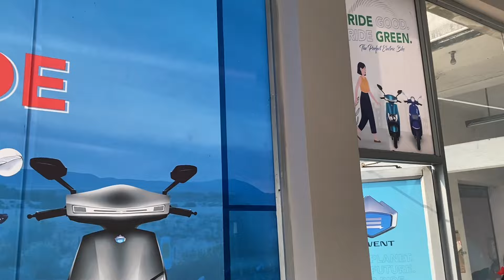ফাটাফাটি ডিসকাউন্ট এ Electric Scooter নিয়ে যাও|Scootech এখন মধ্যমগ্রাম এ🔥0 downpaymemt✅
Showroom Details:
Scootech Mobility - Electric Scooter Zone
AA/7, Rajarhat Main Rd, Sahabagan, Jyangra, Baguiati, Kolkata, West Bengal 700059

Sahara Ghosh Para, Madhyamgram
Municipality Ward 18, Ward 18,
Madhyamgram, Kolkata, West
Bengal 700133
electricscootersforkids electricscootersforsale electricscootersfordelivery electricscootersforcollegestudents electricscootersforsalenearme electricscootersforadultsnearme electric scooters for adults with seat fastest electric scooters fast electric scooters 30mph
electric scooter
electric bike in India electric bike in India 2021
electric bike in kolkata 2021 electric bike in kolkata price electric bike showroom in kolkata electric bike kaese kharide electric scooter kaise banaye electric scooter kaise chalaye
Scootech
cheapest scooty in kolkata 2021 lowest price scooty in kolkata best second hand bike in kolkata
2nd hand bike in kolkata for sale
Bengali
Arijit’s market info